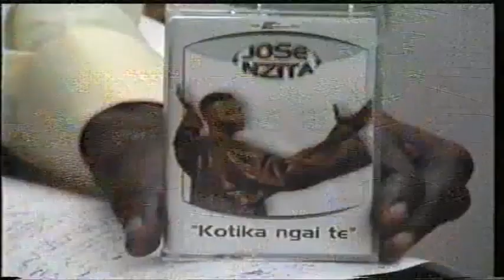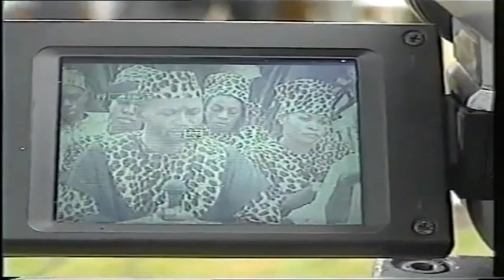José Nzita - Kotika Ngai Te BONUS (DVD,2004)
(0:00) Extrait I Premier Concert au Cinemax de Kinshasa
(9:56) Interview avec Charles Mombaya au Studio Sango Malamu
(19:11) Témoignages
(27:44) Interview chez Amen TV

© KIN EXPRESS MULTI-SERVICES - MELODIE DU CIEL - 2004